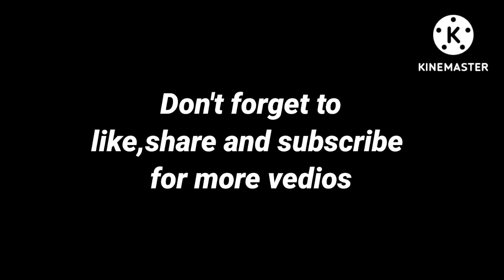playing 007 goldeneye (n64) with cheats (007 difficulty)